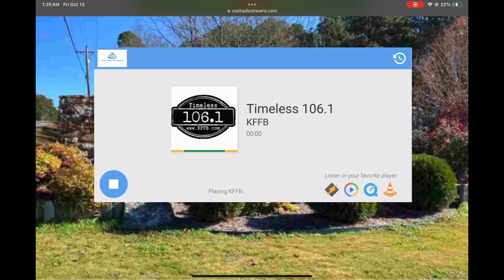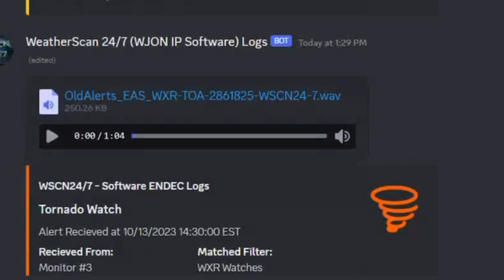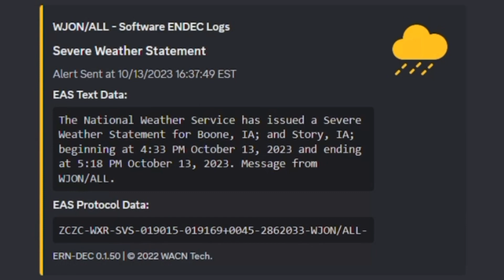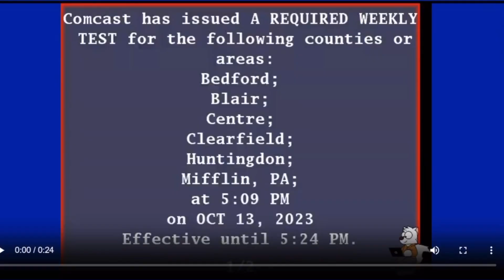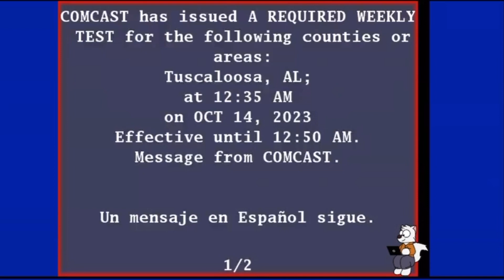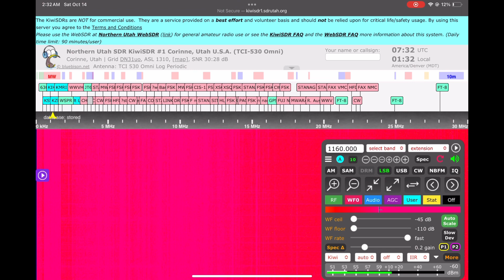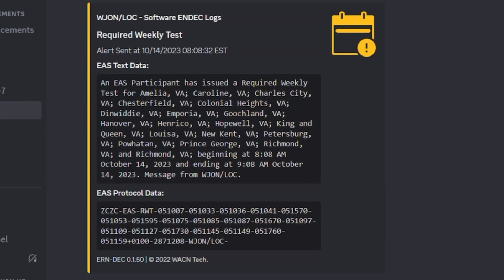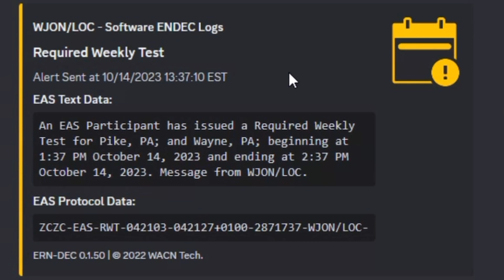Friday & Saturday Tests - 10/13 & 10/14/2023